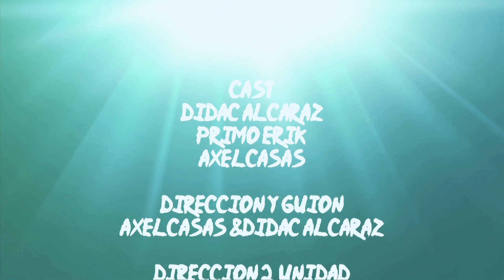Trash Ninjas 1x01 - Facebook Ninja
3 ninjas viven en un loft sin cedula de habitabilidad, pero les une una pasión.